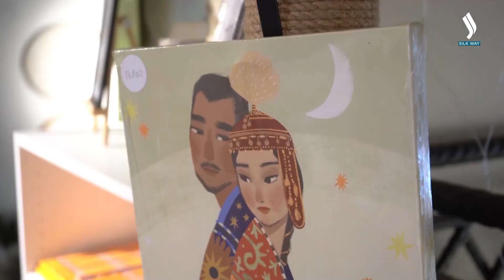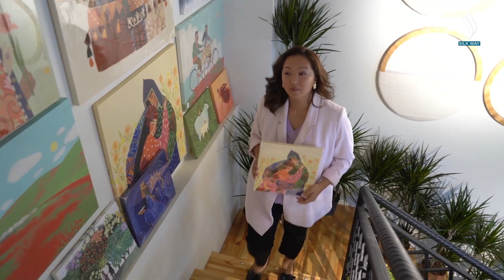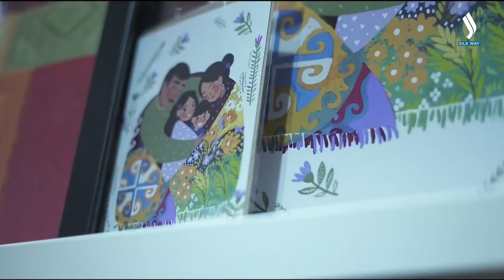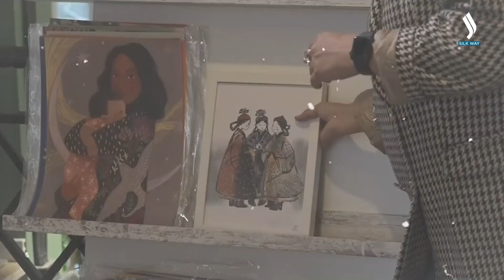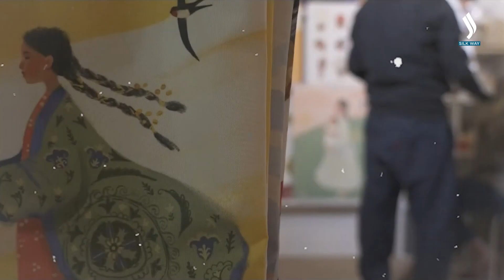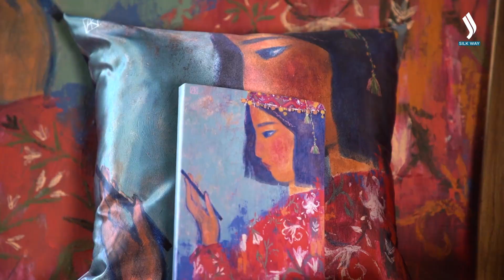Ошол максат, милдеттери аткарылса жакшы болот | Success stories of Central Asian Women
Ар бир адам, аялбы же эркекпи бул дүйнөгө кандайдыр бир максат менен келет. Ошол максат, милдеттери аткарылса жакшы болот. Ар бир адамда укмуштуудай кудурет, потенциал бар. Ошону жүзөгө ашыруу чоң бакыт.